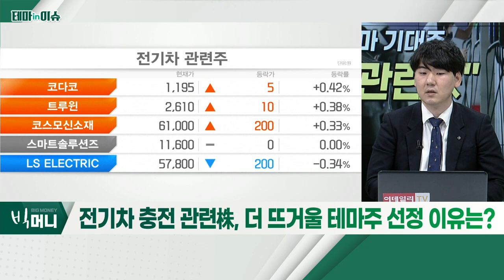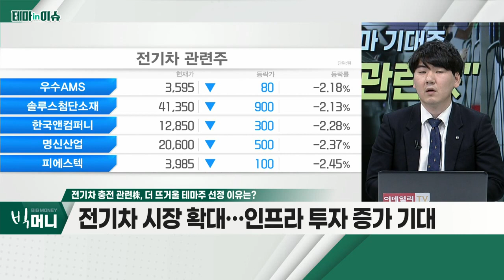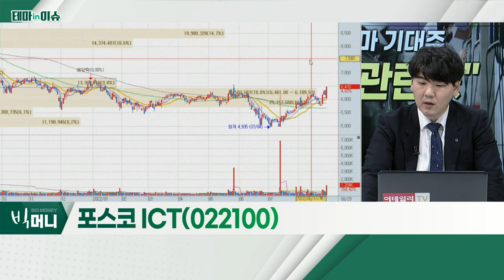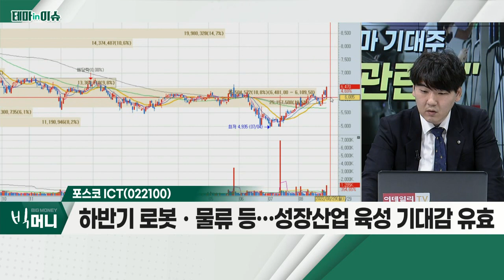포스코 ICT(022100)... 전기차 충전 관련株_테마IN이슈 (20220829)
전기차 충전 관련株
- 기후 변화 등… 대외요인에 전기차 전환 '속도'
- 전기차 시장 확대… 인프라 투자 증가 기대
- "향후 5년 내 전기차 충전, 휴대폰보다 빠를 것"

포스코_ICT(022100)
- 국내 1호 전기차 충전사업자
- 영업이익ㆍ순이익 흑자전환… 실적 개선 흐름
- 하반기 로봇ㆍ물류 등… 성장산업 육성 기대감 유효